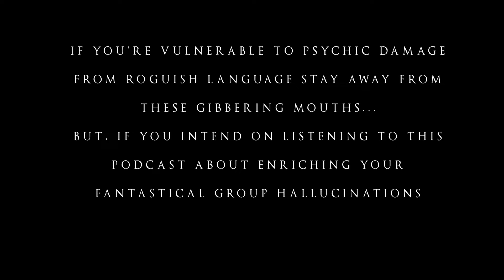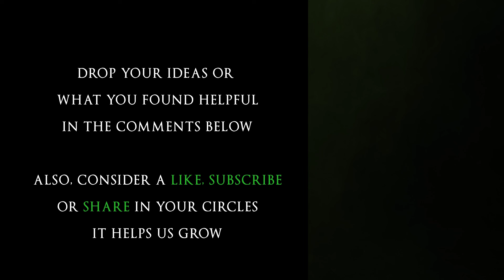Beyond D&D ft. The GM Tim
Explore games that will breathe new life into your passion for tabletop gaming.

There are many games with near-infinite themes, genres, flavors, new ideas, and fresh inspiration. It's an exciting world of possibility, and we'd love to play them all. Of course, there's only so much time, money, or x resource that we have to try these new games. Unfortunately, this stops us from even beginning to explore different systems. This episode aims to give you the same nudge we needed. The GMTim, with his experience as a professional DM running dozens of different systems, presents a few based on our favorite genres, and we discuss their merits as we try to figure out what to learn next.

In The Oracle's Tower, we start by dispelling some of Travis' cherished excuses for why he doesn't play different systems so that we can all get on the same page. Then we explore some of The GMTim's highest recommendations in the TTRPG genres of Superhero, Heist, Sci-Fi, and a smattering of others. He fills us in on what makes them great, what might make them a "no thanks" for some, and an overview of just what to expect down each of these rabbit holes.

👉Superhero
ICONS - Icons Superpowered Roleplaying | Steve Kenson
City of Mist - Shop | City of Mist Tabletop RPG

👉 Heist
Blades in the Dark - Greetings, Scoundrel | Blades in the Dark RPG

👉 SciFi
Starwars EotE - Star Wars: Edge of the Empire ( fantasyflightgames.com )
Star Trek Adventures - Star Trek Adventures RPG Co-Op Game Homepage ( modiphius.net )
Tales from the Loop - Tales from the Loop RPG ( loop-rpg.com )